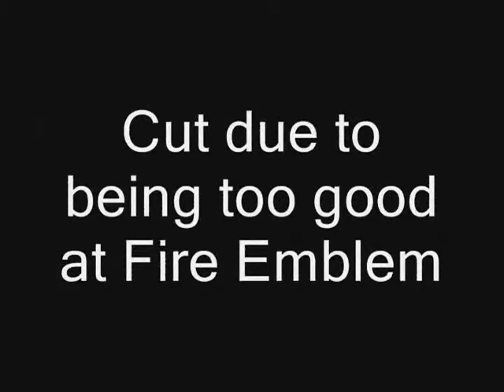Fire Emblem Ep 2 - Suicidal Thoughts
I'm really not sure if I want to keep playing this.